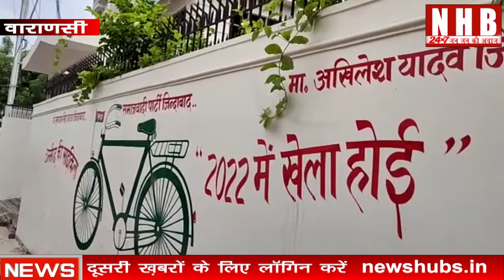Varanasi: बंगाल के बाद अब यूपी में भी 2022 में खेला होई ; पूर्व सपा विधायक | News Hub Bharat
About this video-बंगाल के बाद अब वाराणसी में आगामी 2022चुनाव को लेकर हल चल शुरू हो गया है।इसी कड़ी में वाराणसी जिले में शहर उत्तरी के पूर्व विधायक अब्दुल समद अंसारी ने अपनी पार्टी के प्रचार प्रसार का एक अनोखा तरीका अपनाया है,वहीं उन्होंने अपने घर के बाहर की दीवार पर 'उम्मीद की साइकिल ,2022 मे खेला होई'लिखवाया है जो कि वहाँ से आने जाने वाले लोगो मे चर्चा का विषय बना है।
वहीं बात करते हुए समाजवादी पार्टी के पूर्व विधायक अब्दुल समद अंसारी ने बताया कि आप जानते है कि पिछले दिनों बंगाल में चुनाव हुआ और पूरे देश ने देखा वहाँ की जनता ने एक संदेश दिया और वहाँ की नेता ममता बनर्जी ने एक स्लोगन दिया" खेला होबे".वहीं उन्होंने कहा कि बंगाल की जनता ने इस स्लोगन को पसंद किया और उसका मतलब भी समझ लिया और एक भारी जनादेश दिया । वहीं उसके पीछे जो मूल कारण थे कि जिस तरह से सन 2014 से 2019 में भारतीय जनता पार्टी फिर से सत्ता में आई और देश के अंदर कैसा माहौल बना दिया वहीं इस दौरान एक महामारी पूरे विश्व में एक महामारी आई, भारत में कोरोनकाल का जिस तरह से सरकार का मैनेजमेंट था वह पूरी तरह से फ़्लॉप था ।इसमे दवाओं का अभाव था इसमे बड़ी मात्रा में लोगो को ऑक्सीजन नही मिला जिसके कारण लोगों को जान से हाथ धोना पड़ा।वहीं इस दौरान महंगाई चरम पर है, पेट्रोल, डीजल के साथ सरसो का तेल, दाल के दाम सभी ट्रांसपोर्टिंग की वजह से महंगा हो गया।जिस तरह से भारतीय जनता पार्टी के लोग कहते कुछ है और करते कुछ है.जनता ने मन बना लिया है.जिस तरह से बंगाल में "खेला होबे"हुआ है अब" उत्तर प्रदेश में 2022 में खेला होई"।